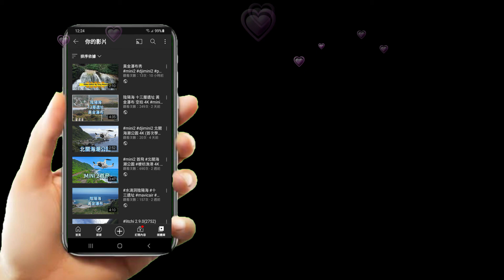Spend 9 min to earn 80-90 SP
My channel focus in drone, hiking, 360 video/photo and enjoy scooter travel. I am 72 years old Hiker.
Due to Covid-19, I become a Gamer for Racing car.
我是70多歲不老登山客，愛玩空拍, 360攝影及騎機車趴趴走。

疫情影響宅家變不老電競玩家。